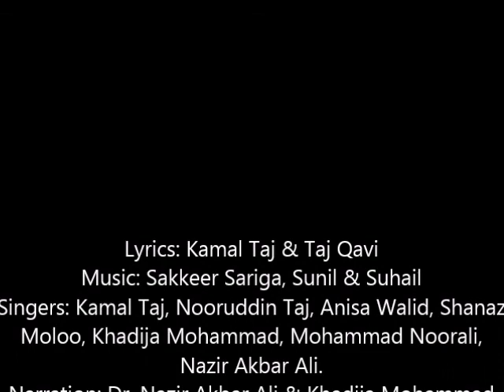Shiqwa - Kamal Taj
Lyrics: Kamal Taj & Taj Qavi
Singers: Kamal Taj, Nooruddin Taj, Anisa Walid, Shanaz Moloo, Khadija Mohammad, Mohammad Noorali, Nazir Akbar Ali.
Narration: Dr. Nazir Akbar Ali & Khadija Mohammad